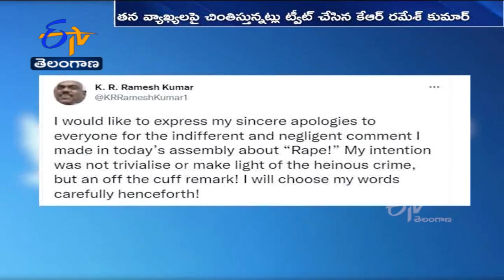Karnataka Cong MLA K.R Ramesh Kumar Apologises for Rape Comment in Assembly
అత్యాచారం నుంచి తప్పించుకోలేనప్పుడు. దాన్ని ఆనందంగా ఆస్వాదించడమే ఉత్తమమంటూ. వివాదాస్పద వ్యాఖ్యలు చేసిన కర్ణాటక కాంగ్రెస్ ఎమ్మెల్యే K.R రమేశ్ కుమార్ క్షమాపణలు తెలిపారు. ఈ వ్యాఖ్యలపై తీవ్ర విమర్శలు వ్యక్తమవుతున్నన వేళ... తన వ్యాఖ్యలపై చింతిస్తున్నట్లు ఆయన ట్వీట్ చేశారు. తన ఉద్దేశం క్రూరమైన నేరాన్ని చిన్నదిగా చేసి చూపడం కాదని. ఇకపై మాట్లాడేటప్పుడు చాలా జాగ్రత్తగా ఉంటానని రమేశ్ కుమార్ తెలిపారు. తాను సభ నిర్వహణపై మాత్రమే మాట్లాడానని.. ఆలా మాట్లాడే సమయంలో కొన్ని వ్యాఖ్యలు తప్పుగా దొర్లాయని తెలిపారు. తన వ్యాఖ్యలపై క్షమాపణలు చెబుతున్నానని ట్వీట్ లో పేర్కొన్నారు. ఈరోజు సభకు హాజరవుతున్న సమయంలో వివాదాస్పద వ్యాఖ్యలపై రిపోర్టర్లు ప్రశ్నలు అడగగా. రమేశ్ కుమార్ చెప్పకుండా లోపలికి వెళ్లిపోయారు.